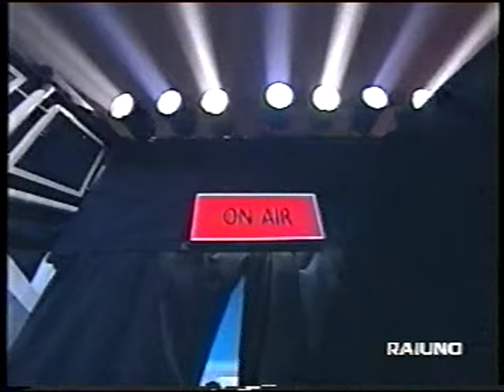Suede live@Italian TV show TARATATA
Gli Suede  ospiti al programma di Rai Uno TARATATA condotto da
Enrico Silvestrin.